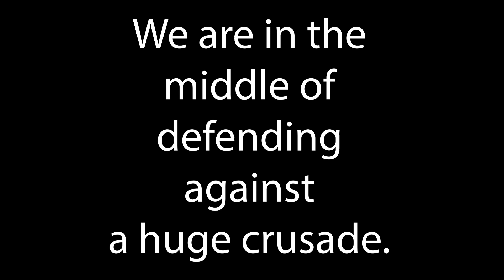Playthrough as William the Conqueror's Dynasty in Crusader Kings 3 Part 18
The very last episode in the series. Don't miss.

Timestamps: